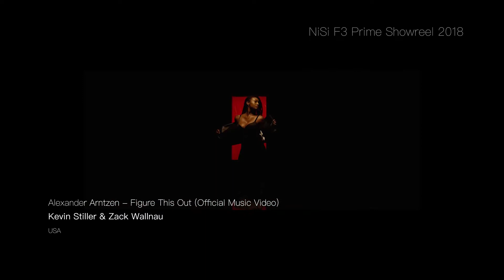NiSi F3 Prime Showreel 2018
The NiSi F3 Prime lenses are coming soon! Check out this showreel all shot using the NiSi F3 lenses.